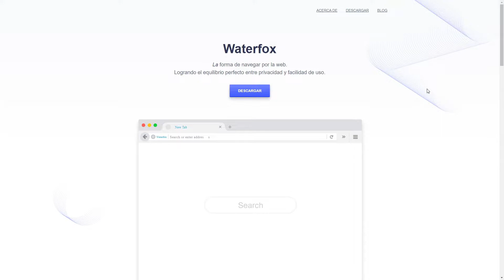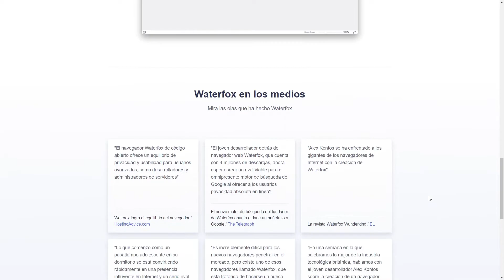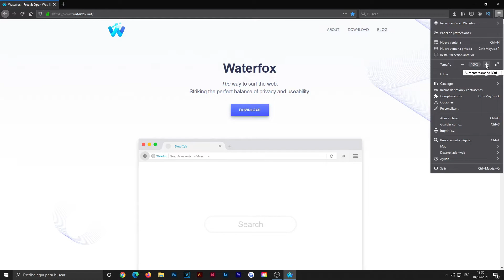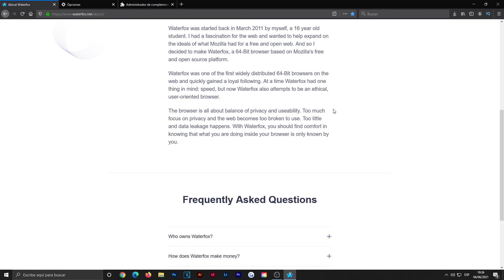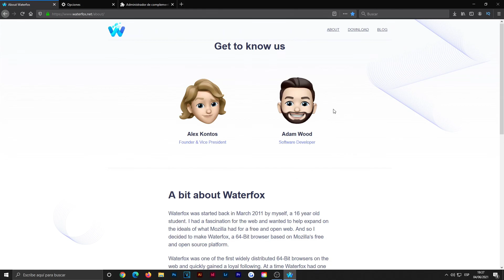NAVEGADOR WATERFOX: QUÉ ES Y COMO FUNCIONA - PRIVACIDAD Y VELOCIDAD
➤ Aprende que es el Navegador Waterfox, conoce sus características y como funciona. Waterfox es un navegador que prioriza la privacidad de sus usuarios y cuenta con el mismo motor que hace funcionar a Firefox.

Conoce más sobre Waterfox en español en su página web, donde está su descarga